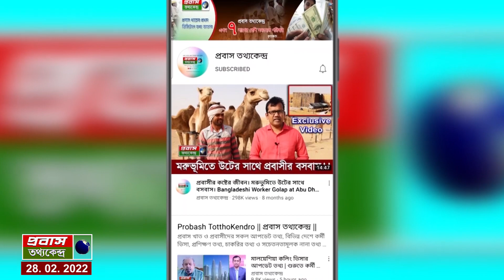অনলাইনেই কেনা যাবে বিমানের টিকিট। কানাডায় সরাসরি ফ্লাইট। Biman ticket and Canada Flight Update News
অনলাইনেই কেনা যাবে বিমানের টিকিট। কানাডায় সরাসরি ফ্লাইট। Biman ticket and Canada Flight Update News । Probash TotthoKendro । PTK

প্রবাস তথ্যকেন্দ্র বিমান টিকিট আপডেট।
প্রবাস তথ্যকেন্দ্র আপডেন।
বিমান বাংলাদেশ এয়ারলাইন্সের আপডেট তথ্য।
বিমান টিকিটের দাম কবে কমবে।
ঢাকা টরেন্টো সরাসরি ফ্লাইট।
Dhaka Canada Biman Flight
Bangladesh Biman Flight from Dhaka to Toronto.

✓✓  আপডেট পেতে প্রবাস তথ্যকেন্দ্র পেইজ এবং মতামত ও প্রশ্নের জন্য প্রবাস তথ্যকেন্দ্র গ্রুপ এ যুক্ত থাকতে পারেন।

Channel info:
Probash TotthoKendro ( প্রবাস তথ্যকেন্দ্র) , Information & Awareness for Safe Migration | We are Working for this goal.

প্রবাস তথ্যকেন্দ্র। প্রবাস খাতের প্রথম ও আস্থার ডিজিটাল এই তথ্য ভান্ডার  শুরুতে "TodayBanglaHD প্রবাস তথ্যকেন্দ্র" নামে ডিজিটাল বিভিন্ন মাধ্যম্য তথ্য দেয়া হতো। এখন শুধু "প্রবাস তথ্যকেন্দ্র" নামে আপনাদের সাথে আছি আরও নতুন কিছু নিয়ে ইনশাআল্লাহ।

আর নিয়মিত প্রবাসী ও প্রবাস খাতের যাবতীয় গুরুত্বপূর্ণ তথ্য ও খবরাখবর থাকছে এই চ্যানেলে। সকল আপডেট পেতে "প্রবাস তথ্যকেন্দ্র" ইউটিউব চ্যানেল সাবসক্রাইব করে বেল বাটন চাপুন এবং "প্রবাস তথ্যকেন্দ্র" ফেসবুক পেইজে লাইক দিয়ে যুক্ত থাকুন। এছাড়াও আপনাদের যেকোন অভিযোগ, পরামর্শ  ও মতামত জানাতে পারেন "প্রবাস তথ্যকেন্দ্র গ্রুপ " ফেসবুক গ্রুপে।

Thanks by  Meraj Hossen Gazi, Senior Reporter of Banglavision tv Dhaka Bangladesh.  Founder of Probash TotthoKendro | PTK |

Meraj Hossen Gazi ( মিরাজ হোসেন গাজী )